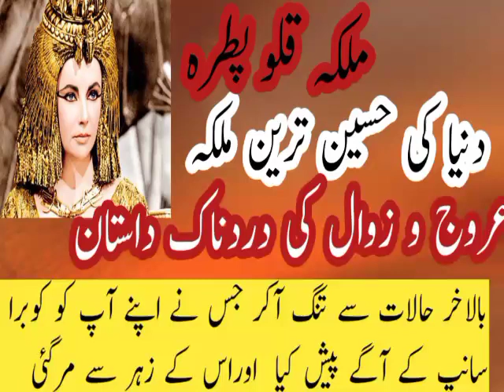Malka Qalo Patra !Dunya Ki Haseen Tareen Aurt .Arooj O Zawal ki Dastan .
Malka Qalo Patra !Dunya Ki Haseen Tareen Aurt .Arooj O Zawal ki Dastan .Egypt Civilization .
# How princess end her life.